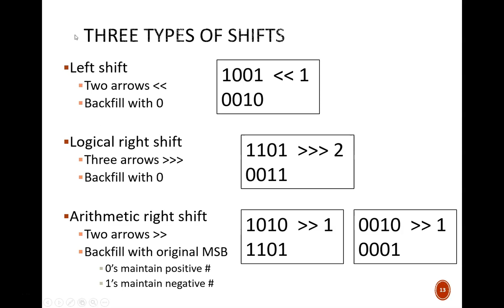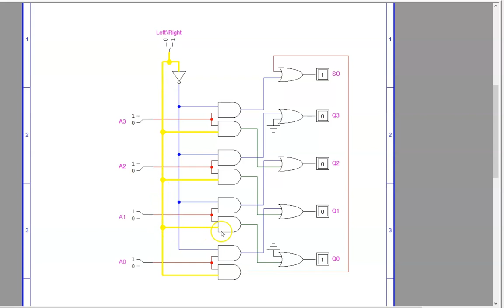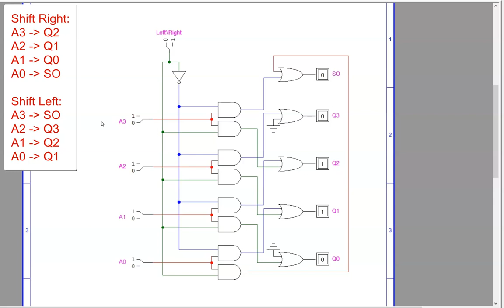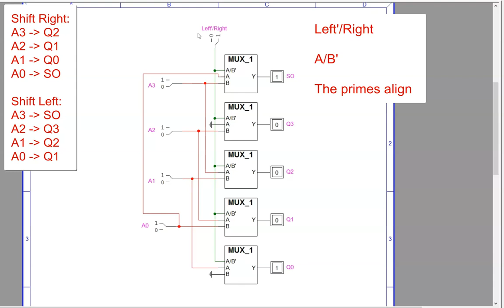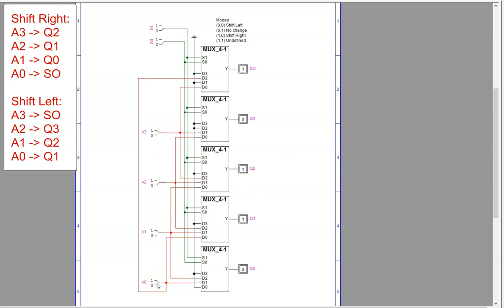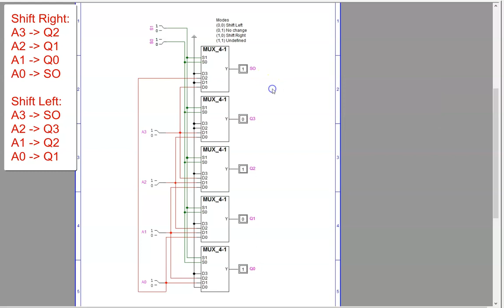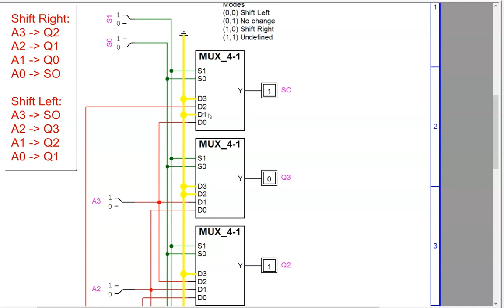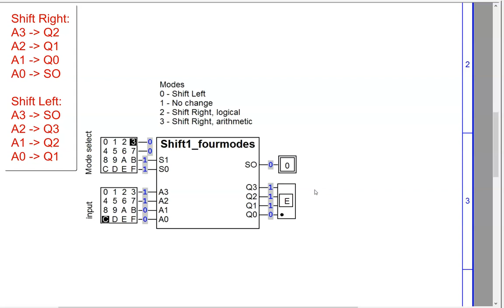Digital Design (120 7a4) Combinational Circuit: Shifter 2